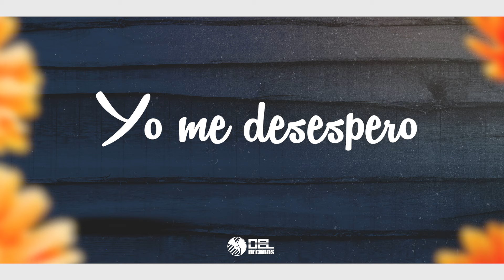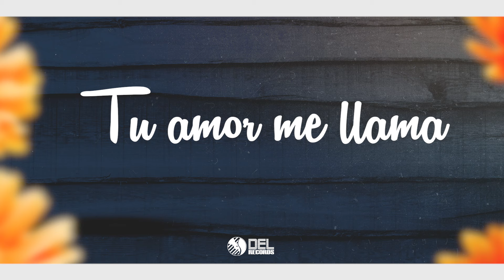Te Quiero - (Video Con Letras) - Angel Perez - DEL Records 2021